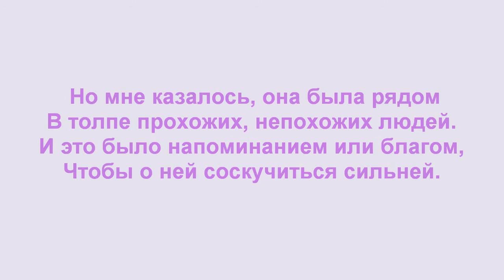О ней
Стихотворение "О ней". Автор - Теймураз Мамучадзе.
Музыка "March on" Silent Partner.
Изображение Claire Lumsden "All you need is a hug".